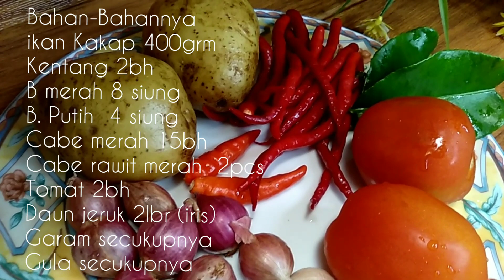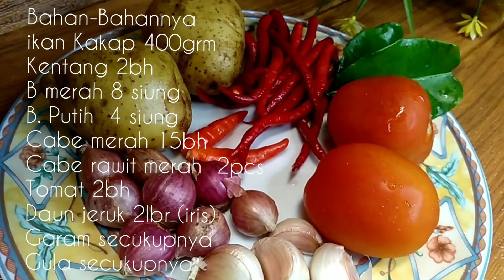Resep Ikan KaKap n Kentang sambalado | Sambalado ikan Masakan Rumahan | Resep Pemula Masak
Ikan masak sambalado it paling simple masaknya tai ngangenin banget karena rasanya yang homie..Cobain deh..ini resepnya.

Bahan-Bahannya
ikan Kakap 400grm
Kentang 2bh
B merah 8 siung
B. Putih  4 siung
Cabe merah 15bh
Cabe rawit merah  2pcs
Tomat 2bh
Daun jeruk 2lbr (iris)
Garam secukupnya
Gula secukupnya